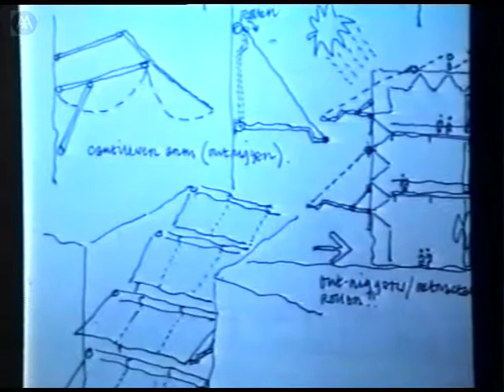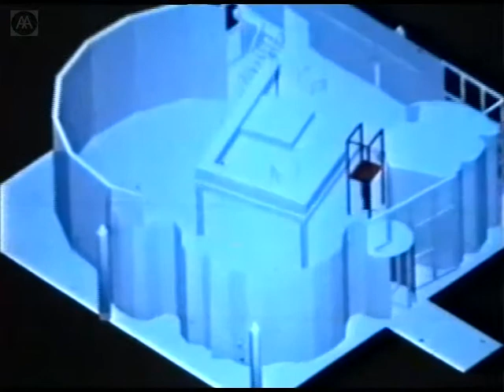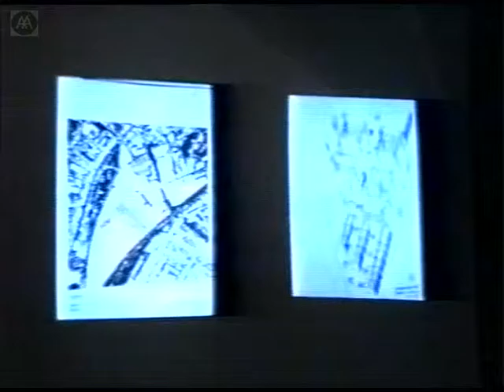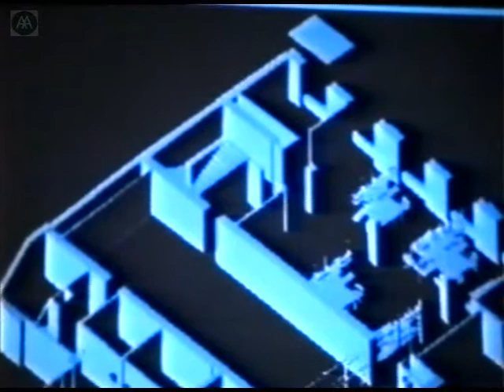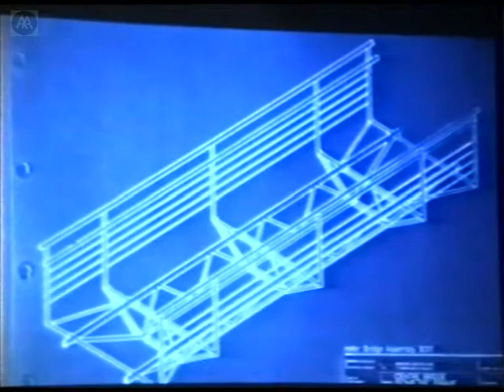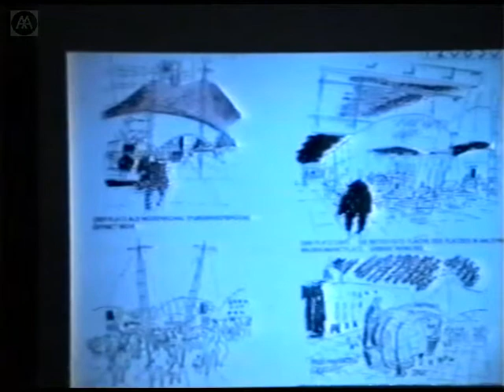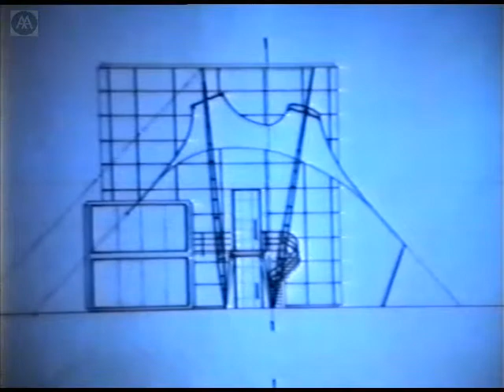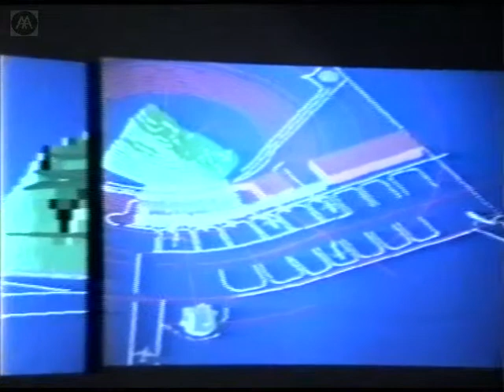Ron Herron - Recent Projects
Ron Herron discusses recent projects by his practice Ron Herron Associates. Herron began his career at the LCC, assisting in the building of several schools and the South Bank complex, before three recent architectural graduates - David Greene, Peter Cook and Mike Webb - invited him and fellow LCC architects Warren Chalk and Dennis Crompton to form Archigram.